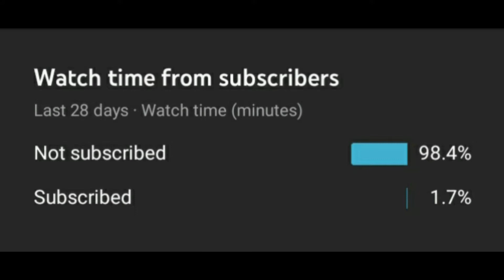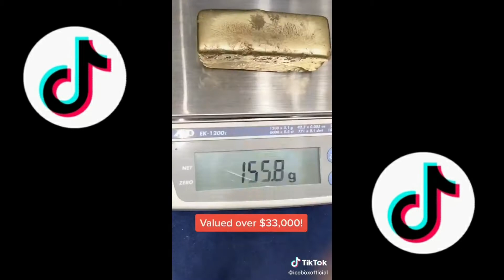Pump It X Rodeo TikTok COMPILATION | BEST TIKTOKS | TIKTOK DANCE TUTORIAL | TIKTOK MASHUP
Best TikTok Compilation IN THIS VIDEO ! :)
❤And write in the comments what are your favorite TokToker???🔥